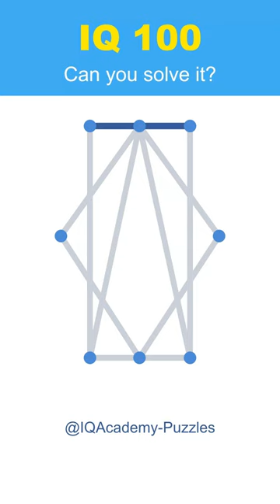Q22 - Draw entire figure in one line, the line cannot overlap? | IQ 100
Watch and see if you can draw this figure in a single line! Challenge yourself with this video and test your drawing skills.

One Line Draws the Entire Shape! The Lines Cannot Overlap! Is There an Answer to This Question?

Attempt this challenge: Create a drawing using a single unbroken line that doesn’t cross itself and doesn’t lift the pencil from the paper.